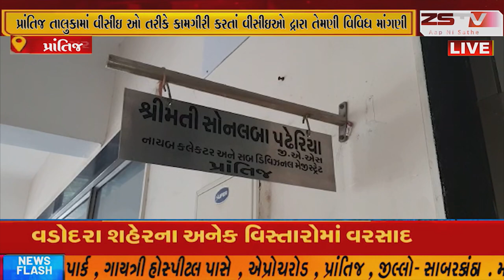prantij પ્રાંતિજ તાલુકા વીસીઇ ઓ દ્વારા ત્રણ જગ્યાએ આવેદન પત્ર આપ્યું.